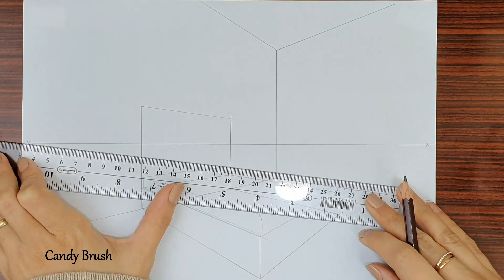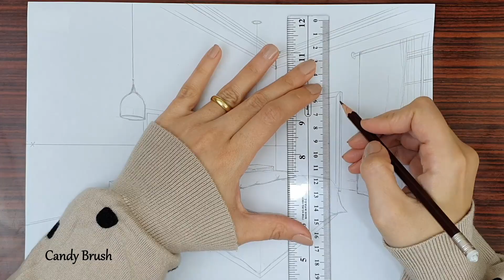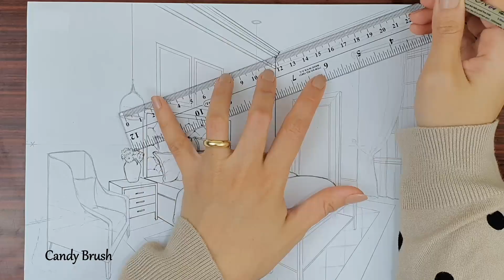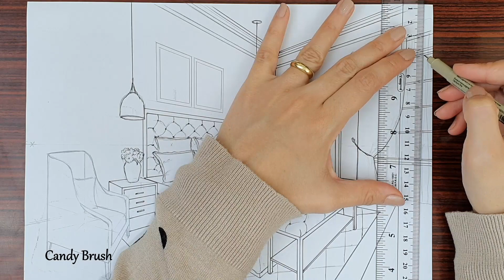Drawing A Bedroom In Two Point Perspective | Timelapse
Hey guys, This video is a time-lapse version of drawing  A Bedroom in Two Point Perspective.

Materials:
Black Sakura Micron 04,02
white A4 paper
pencil
ruler
stump